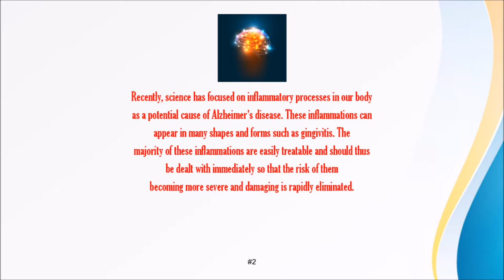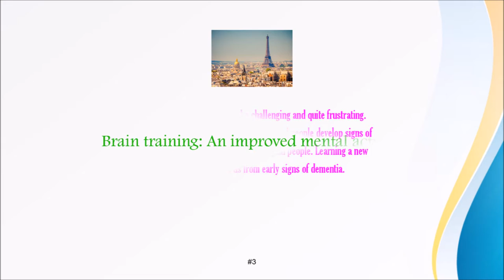4 Tips For a Healthy Brain